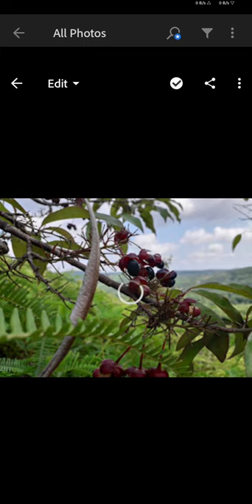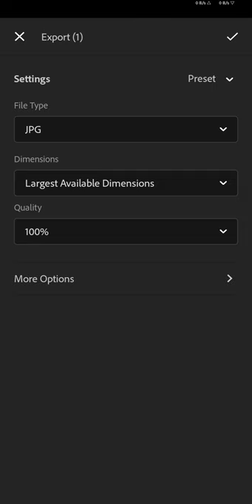MOBILE PHOTOGRAPHY | NATURE 🌄 | COLOUR GRADING | ADOBE LIGHTROOM MOBILE | LENS DISTROTION MOBILE 📱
• Clicked: Samsung Galaxy M10(SM-M105F) by Yashmith Pankaja.
• Edit: Adobe Lightroom Mobile & Lens Distrotion (LD) Mobile by Yashmith Pankaja.